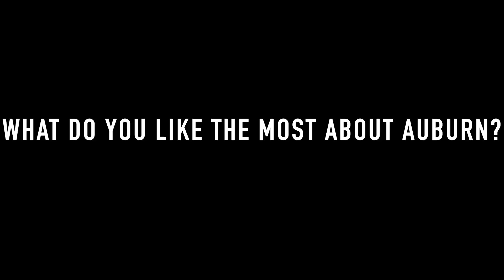Campus Sports Game-Day Experience: Auburn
Campus Sports headed down to Auburn, AL to catch the pre-game traditions, tailgating and game-time coverage in Auburn's 42-35 win over South Carolina.